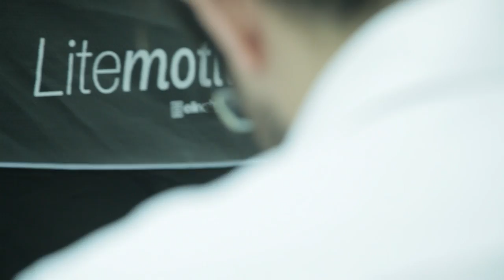Fernando Ramirez for Fuji X Passion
Fernando Ramirez for Fuji X Passion Magazine - Volume III